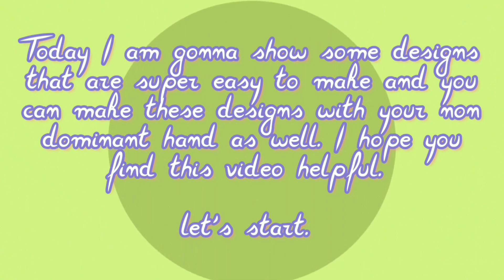Nail Art Compilation 2020/Easy Nail Art Designs/Nail Art Hub By Puneet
Hello Everyone!

Welcome back.

Today I have created some very easy designs that can be done with your non dominant hand as well.

I have used dotting tools, you can use toothpick or any round surfaced thing for the same. The brush I have used it a 000 brush from camlin which you can get from any craft store.

Try recreating the designs and share the outcome on my Instagram handle @nailart_puneet

Regards